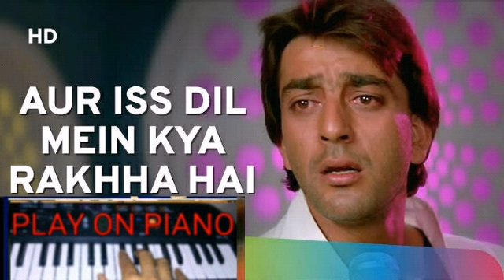aurIsDil me kya - on piano